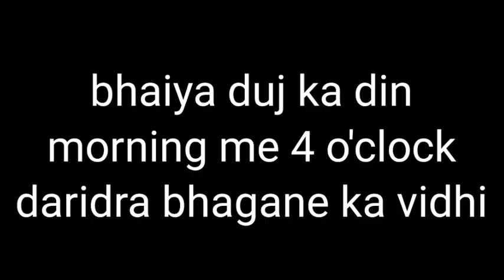Diwali 🎆 vlog- दरिद्र भगाने की विधि कैसे किया मैंने आप भी देख लो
diwali vlog kanaka sojalu moi mur moromor ghor tu shauk assamese vlog,
diwali vlog ll happy diwali all ll anshu ke hath me fatake fut gye ll daily vlogs ll,
diwali vlog part 1 from unpacking diwali gifts to buy on diwali lights diyas and rangoli tools,

दिवाली पूजन के बाद कब भगाते हैं दरिद्र (अलक्ष्मी)देवी को बिहार और उत्तर भारत के प्रांतो में मनाते है

दीवाली की अगली सुबह करें घर से दरिद्र भगाने का ये अनुभूत प्रयोग। Daridra Nivaran Prayog

दरिद्र कौन है क्यों भगाते हैं
दरिद्र भगाने की विधि
दरिद्र भगाने का मंत्र
दरिद्र भगाने की विधि कब होती है
Diwali Remedy for Prosperity, Diwali Remedy for Evil Eye, Darida Bhagane ka Prayog
दरिद्रता,
दरिद्रता दूर करने के उपाय,
दरिद्रता के कारण,
दरिद्र दुख दहन स्तोत्र,
दरिद्रता दहन शिव स्त्रोत,
दरिद्रता कहां निवास करती है,
दरिद्रता और लक्ष्मी की कहानी,
दरिद्र दुख दहन का पाठ,
दरिद्र दुख स्त्रोत पाठ,
दरिद्र योग,
दरिद्र दुख दहन शिव स्तोत्र,
दरिद्र दुख दहन स्त्रोत,
दरिद्र योग इन कुण्डली,
दरिद्र नौकर
daridra nivaran mantra,
daridra nivaran stotra,
daridra nivarana stotram,
daridra nivaran mantra in kannada,
daridra dukha nivaran,
daridra dukh nivaran,
dukh daridra nivaran mantra
daridra dahana stotram,
daridraya dukha dahana shiva stotram,
daridraya dukha dahana stotram,
daridraya dahana shiva stotram,
daridra dahan strot,
daridra dukh dahan stotra,
daridra kaise bhagaye jata hai,
daridraya dahana stotram,
daridra dahan stotra,
daridra nashak mantra,
daridra anath shishu,
daridra ashtakam,
daridra anath shishu cartoon,
daridra autowala,